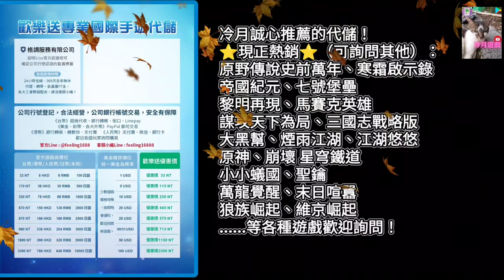【狼族崛起 wolf game the wild kingdom】真神復刻！真神之威禮包再出！《冷月遊戲》